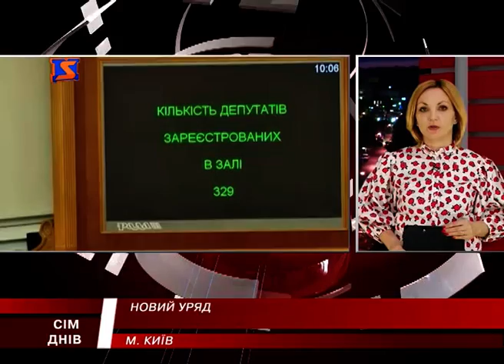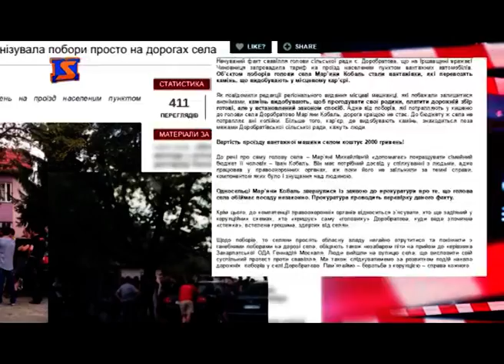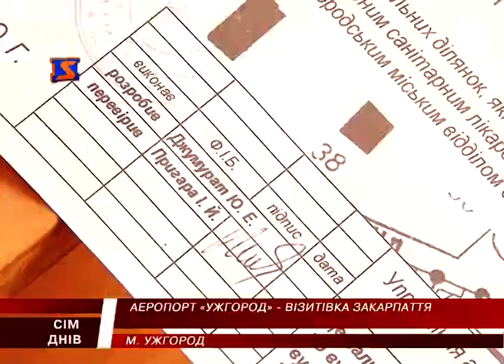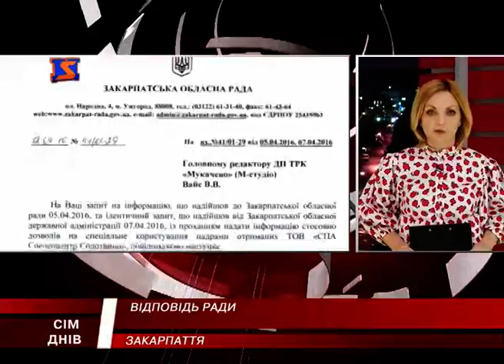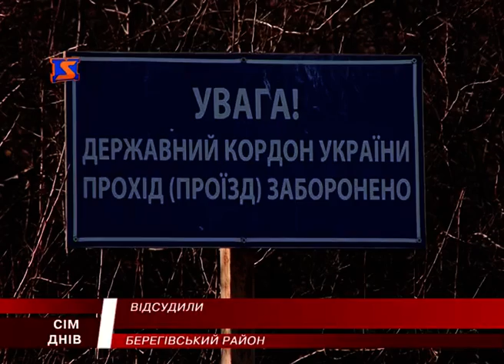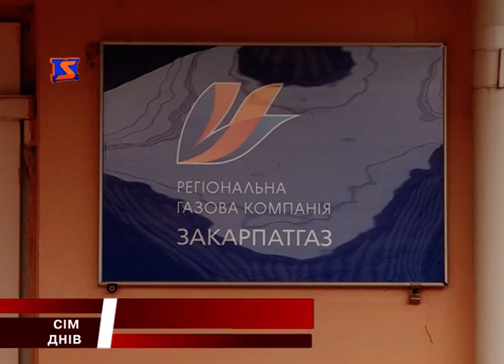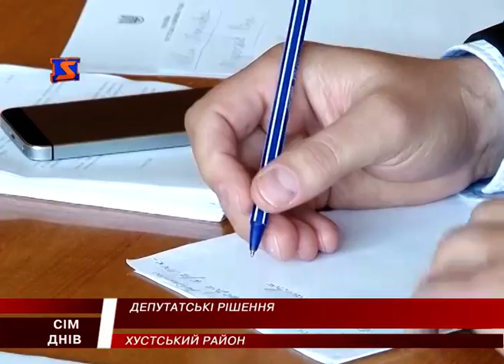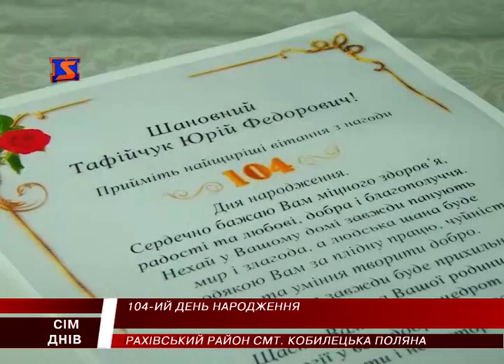М-Студіо 7 Днів новини Закарпаття за тиждень 17 квітня 2016 року